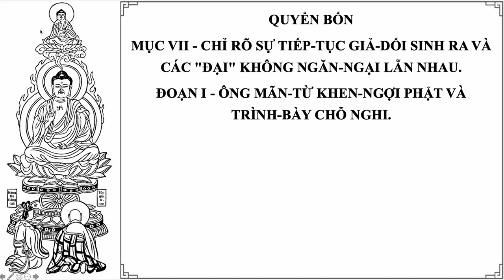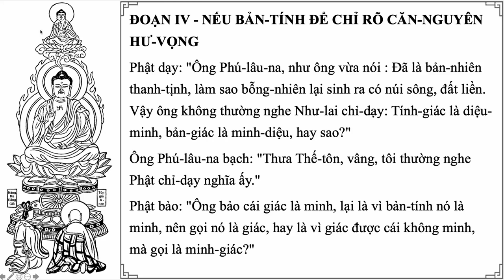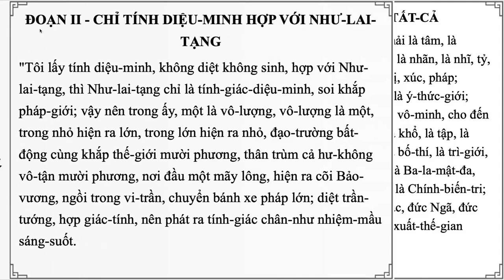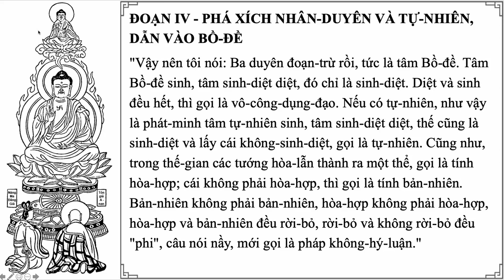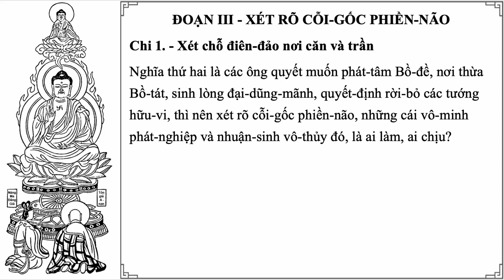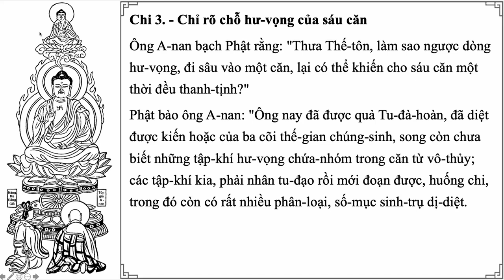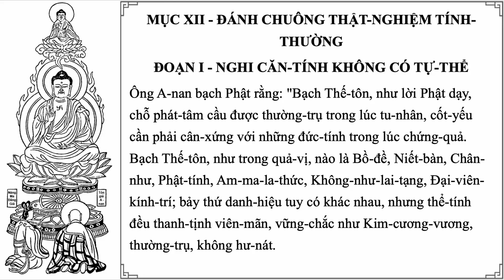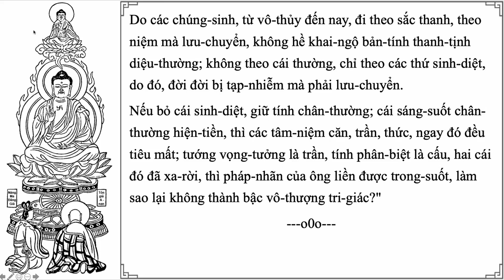Diễn Đọc | Kinh Thủ Lăng Nghiêm - Quyển 4 | Chữ to, giọng nữ to rõ,